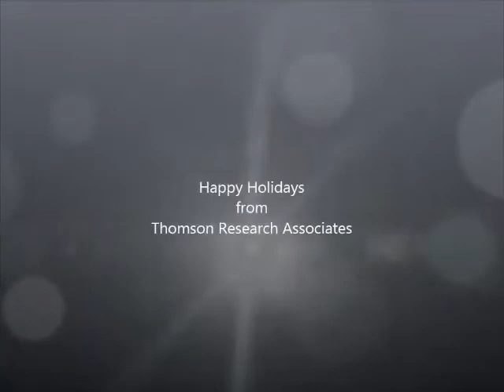Snowflake movie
snowflakes petri dish movie